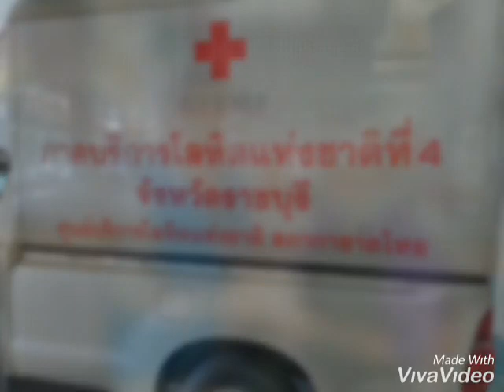กิจกรรมบริการไตรมาสที่2 ของ ส.นครปฐม ปีบริหาร 2561-2562